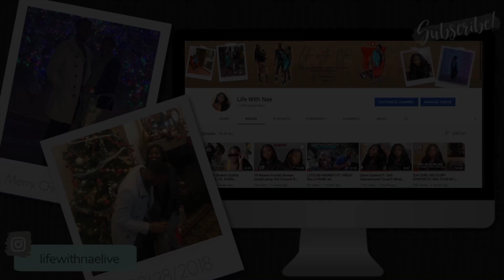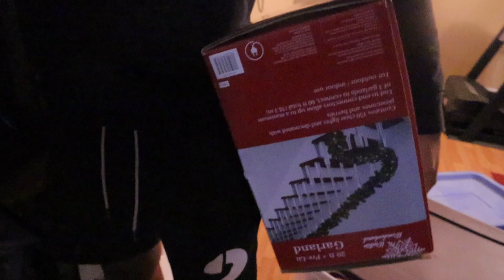DECORATING THE HOUSE 2020: Indoor And Outdoor | Vlogmas Day 6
ITS VLOGMAAAASSSSS, Day Six!

I know y'all was worried right I know y'all was worried but ask my professors I always make that 11:59 deadline y'all! Lol this Sunday was a bit of a late upload due to our spontaneous selves randomly deciding to do both the inside and outside of the houses Christmas decor for this year. I was so surprised by how many decor items we had, let me know down in the comments if you are the extreme lights everywhere type of Christmas decorator or more of a simple look for your comfy home in the comments down below!

Black Lives Matter. They matter today, tomorrow, yesterday, and every day after that. More than anything there needs to be accountability for peoples actions, responsibility to educate yourself beyond what you just learn in school, and there has to be acknowledgment of the problem to begin with. I am not here to argue with anyone (argue wit ya mother) or tell anyone how to protest/demand justice, but I am here to be an ally to the people who need it. Here are some donations, petitions, and other resources you can find to contribute to this movement. It isn't someone's sob story, this is about humanity.

Here are more bomb vlogs ft. Drey and myself, check them out -

With this global pandemic of the coronavirus COVID-19, I want to say please be safe and stay clean! It is essential we all stay indoors at this time, maintain proper hygiene, continuously wash your hands, and clean any and all surfaces you are in constant contact with. We are all working to get through this together and even though we are alone, we are AloneTogether. For further information regarding prevention, updates, and much more please check out the CDC

Stay up to date on everything!

Giving You Fashion, Travel, Vlogs, Reviews, and Much More!!!